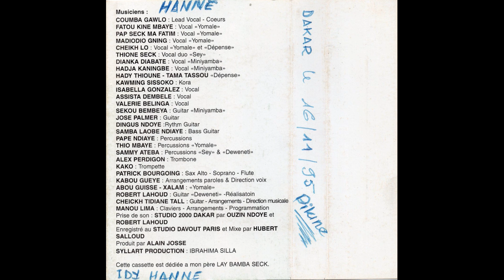Coumba Gawlo - Dieuf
Morceau 2 de la cassette Kor Dior